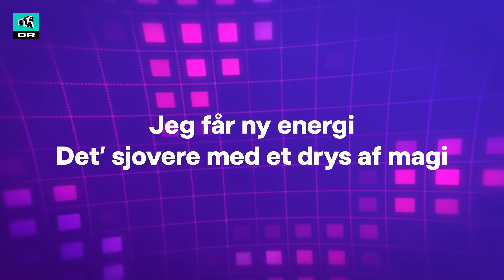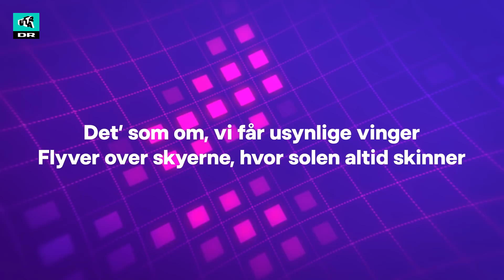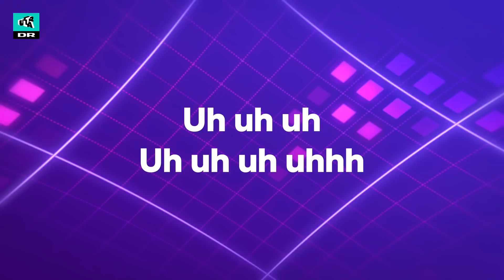Allstars 21 - MGP gør dig flyvende (LYRICS) | MGP 2021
MGP 2021 bliver sendt den 27. februar kl. 19 på DR1! 😊